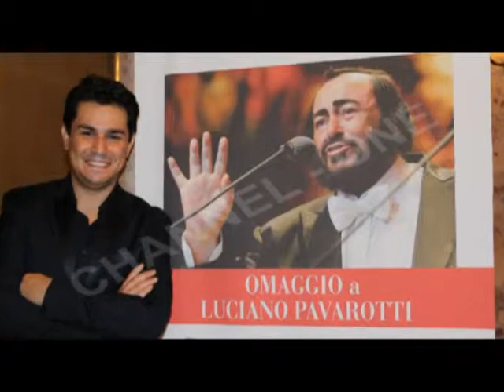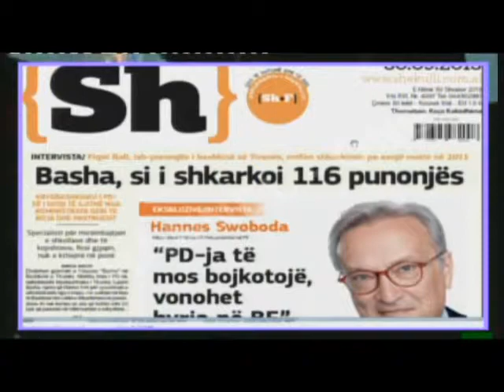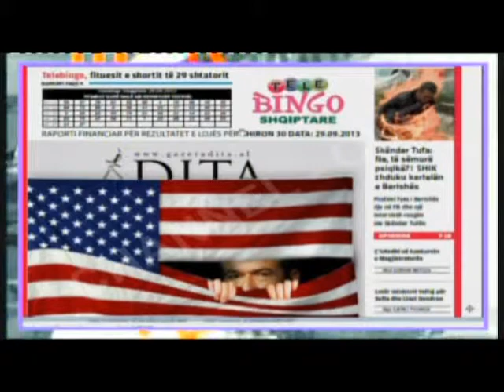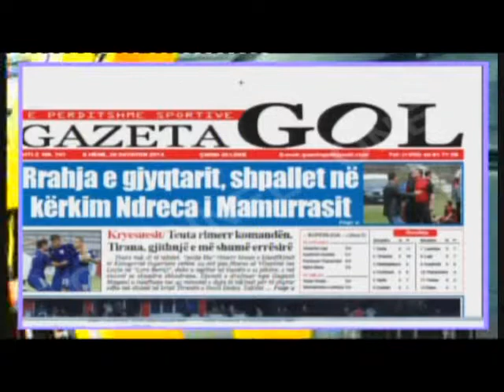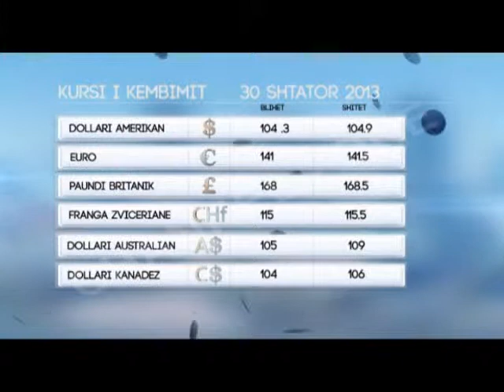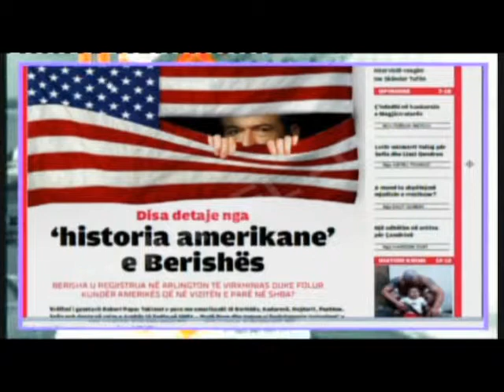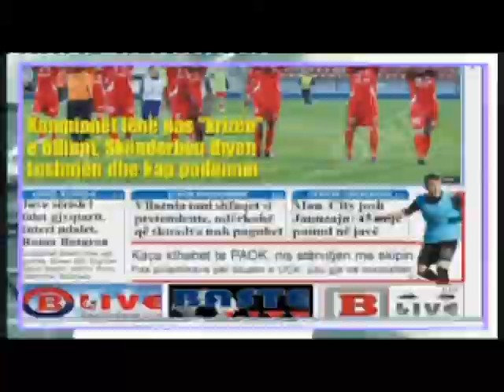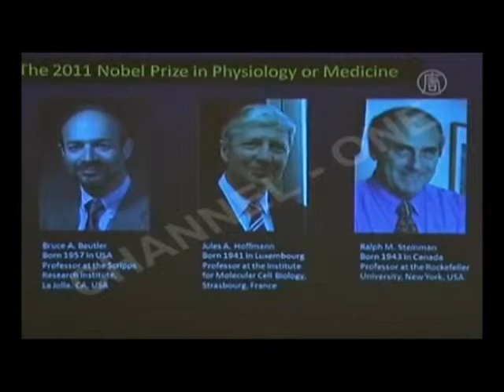INFOMORNING nga Edjona DERVISHI (30 shtator 2013)